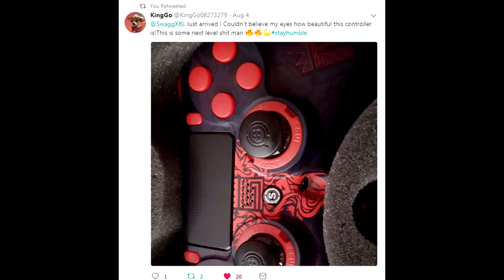BLACK OPS 3. XBOX 360. 2019. 🤣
BUY SWAGG SCUF (VANTAGE) HERE!